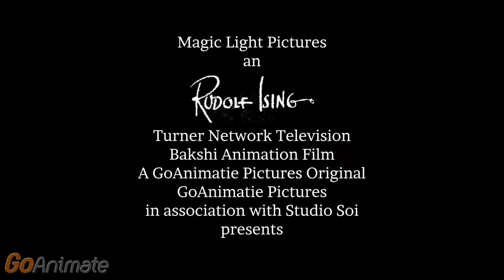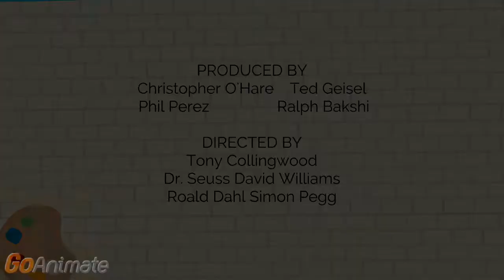Philip Ardagh Horrid Jackie Mr Stink The Movie Part 1